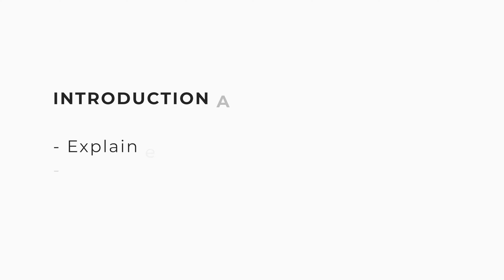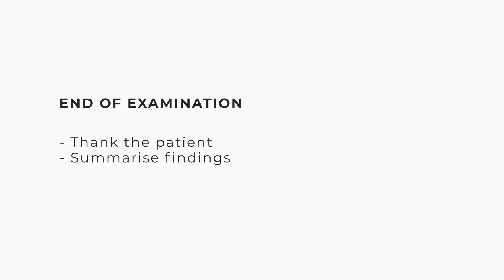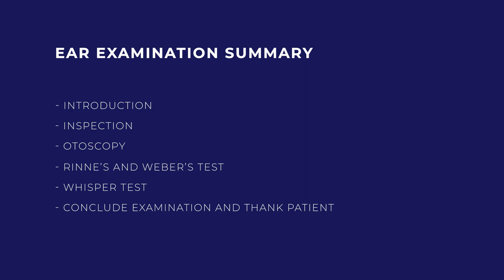Examination of the Ear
A brief video outlining the steps to conducting an examination of the otological system.

For further Ear, Nose and Throat content visit enteducationswansea.org